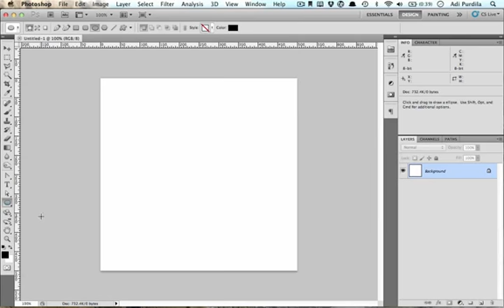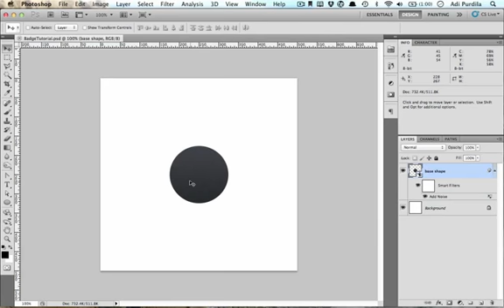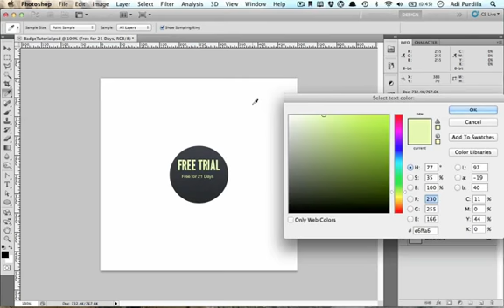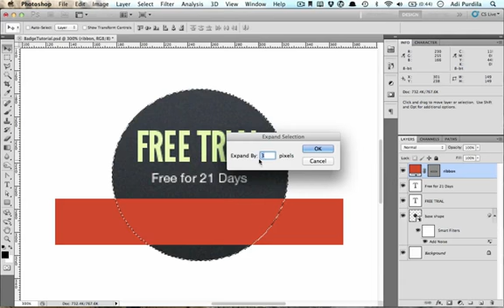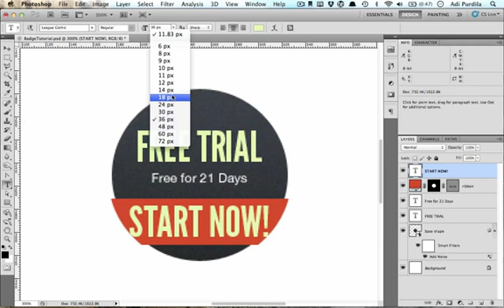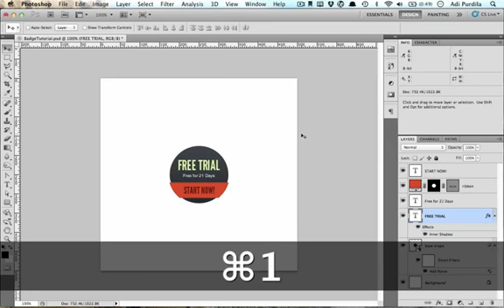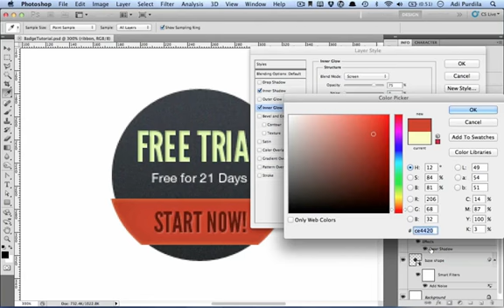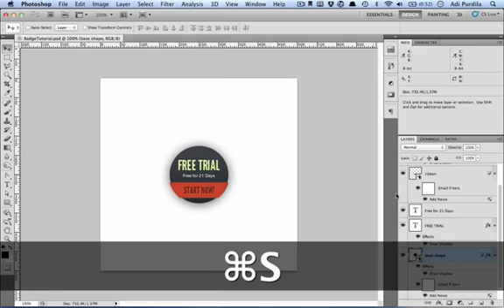Win New Customers With a Free Trial Badge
What better way to win new customers than by offering something for nothing? Join me in this quick screencast, and we'll design a versatile free trial badge in Photoshop.